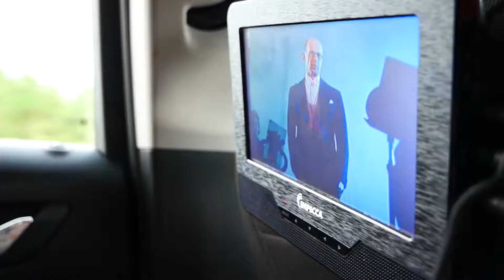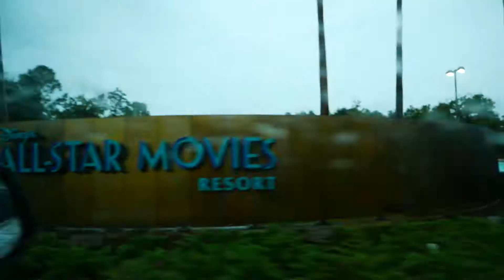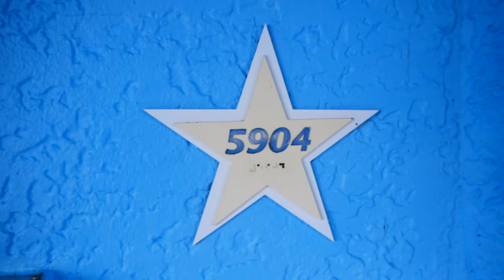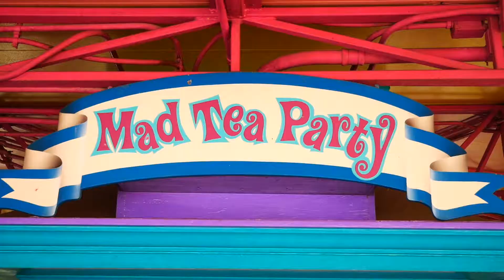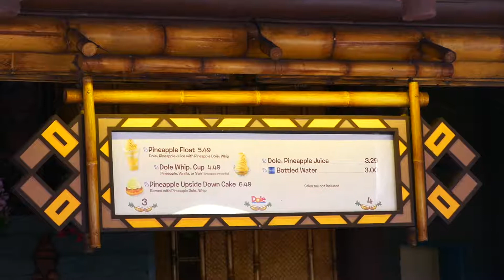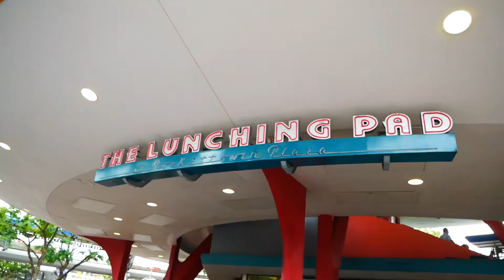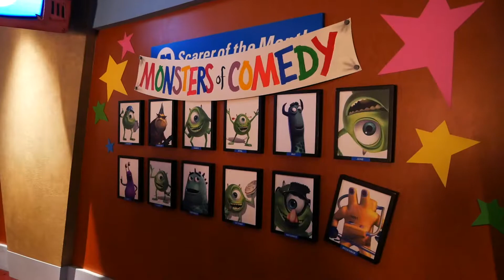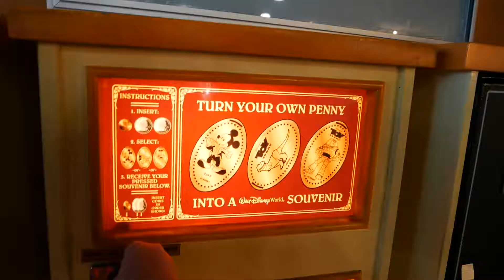Magic Kingdom - Disney World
Preston, Grayson, and Alison visit the Magic Kingdom in Disney World for their first time. Jason returns for his first time since the early '90s.
This video was shot in the summer of 2018.
All footage was filled on a Panasonic G85.